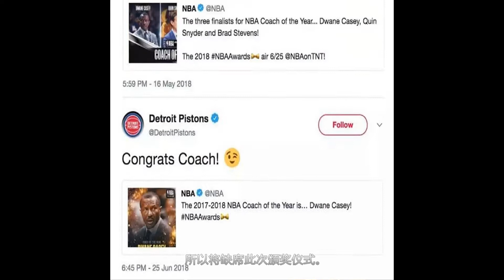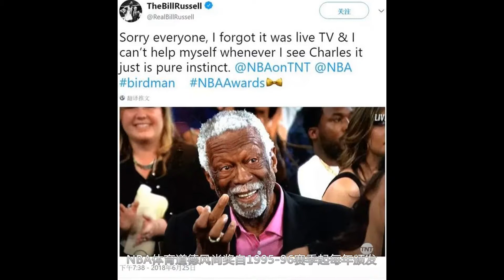米切尔第一个不服！没想到最佳新秀会是他！雷霆管理层又被黑了